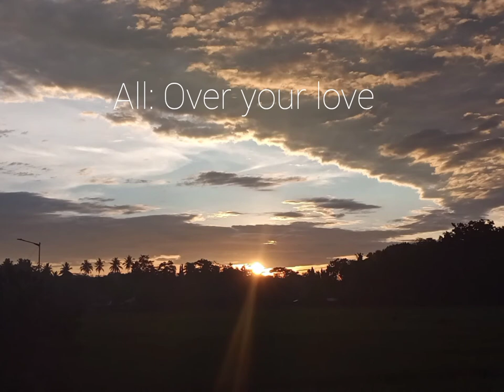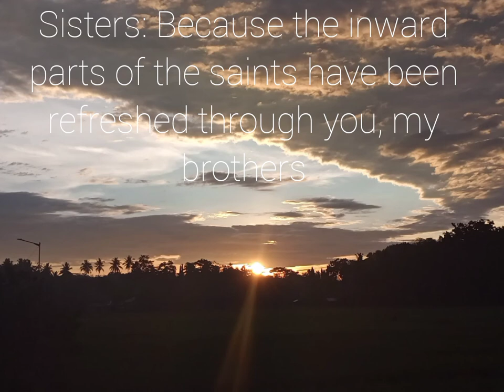Philemon 7 - Lyric Video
The Lord's Recovery Hymn

A cover by Bethany Mo

Scripture Singing

Philemon 7: For I had much joy and encouragement over your love, because the inward parts of the saints have been refreshed through you, brother.